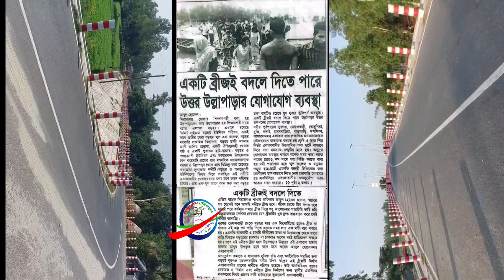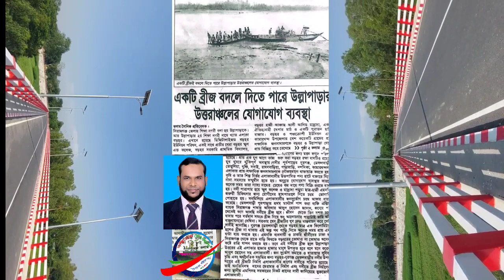গ্রামীণ সুন্দর ব্রীজটি বদলে দিচ্ছে অনেক কিছু।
গ্রামীণ সুন্দর ব্রীজটি বদলে দিচ্ছে অনেক কিছু।সিরাজগঞ্জের উল্লাপাড়া উপজেলার বড়হর ফুলজোড় নদীতে ব্রিজ বদলে দিচ্ছে মানুষের ভাগ্য উন্নয়ন।